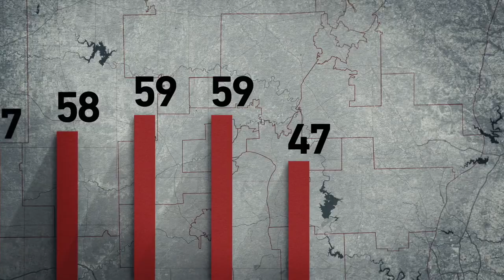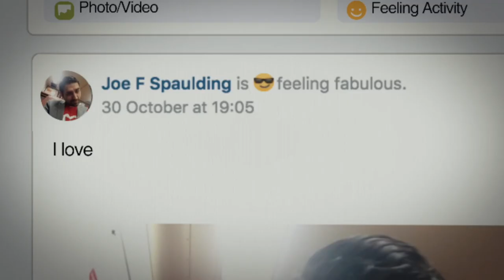SLAY THE DRAGON Trailer [HD] Mongrel Media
A secretive, high-tech gerrymandering initiative launched 10 years ago threatens to undermine our democracy. Slay the Dragon follows everyday people as they fight to make their votes matter.